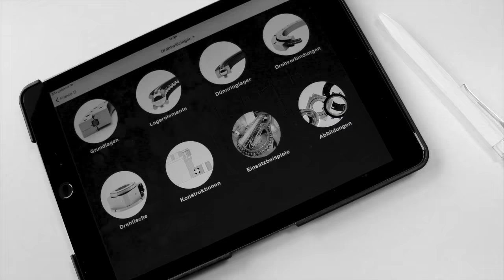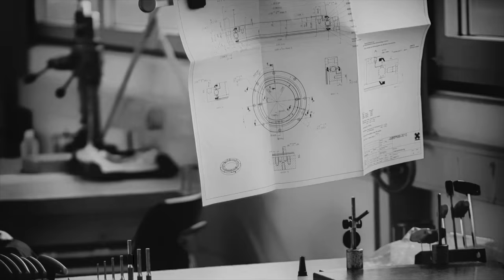We are Franke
Franke ist Hersteller von Drahtwälzlagern (Leichtbaulagern) und Linearsystemen. Innovativ, kompetent, flexibel und zuverlässig. Über 200 Menschen arbeiten im Stammwerk in Aalen zusammen und stellen leistungsfähige, an die Bedürfnisse der Kunden angepasste Komponenten her. Hier stehen einige davon für alle. Wir sind Franke.